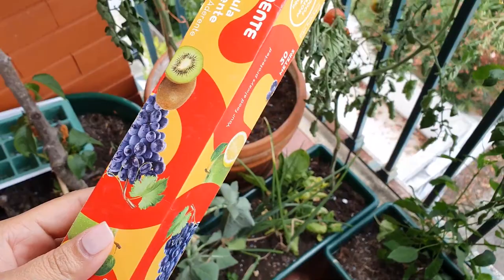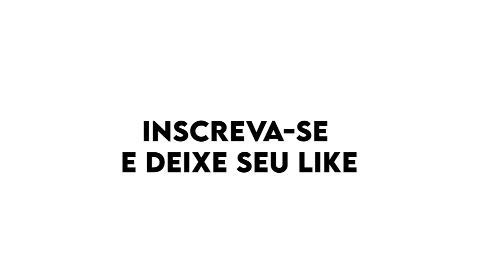Chuva de Granizo + Colheita de Tomate e Pepino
Olá pessoal!
Nesse vídeo vocês vão ver a chuva de granizo que nossa hortinha sofreu =/. Mas por outro lado tivemos uma colheita muito legal.

Saiba mais porque eu guardo o sábado:
Gênesis 2:1-3     Êxodo 20:8-11     Marcos 2:27-28      Levítico 25:2-4       Ezequiel 20:12        Mateus 12:11-12